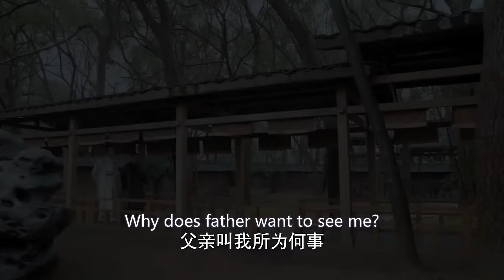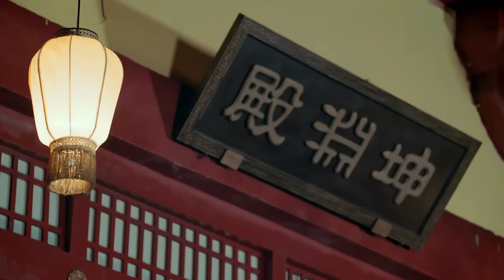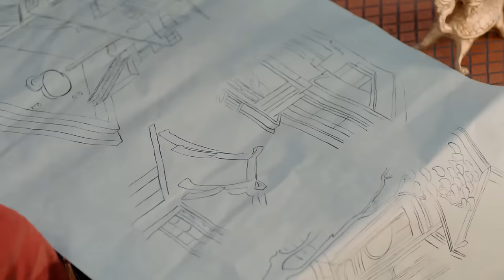【Multi-sub】EP16 Love Through Thousand Years | An Immortal Deity Falls in Love with A Mortal Woman💗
Synopsis:
Fu Jiu Yun is an immortal deity who falls in love with a mortal woman with whom he longs to have a relationship. Plenty powerful yet unable to win her heart, he finds himself following her through a thousand years and ten different mortal incarnations, but to no avail.

Then she is reborn as a princess, giving promise to things being different. And indeed they will be since an evil-minded prince and a group of demons from a neighboring realm hatch a devious plan to destroy the princess. The plot succeeds in wiping out her family and devastating her realm in the process. By taking on the form of her maid Ah Man, she cleverly escapes from her foes.

Determined to exact revenge upon those who wronged her, she invites Fu Jiu Yun to help her, eventually forming a love bond. But destiny dictates that their romance may be short-lived, forcing them to make difficult decisions that will forever impact their lives and those of the princess’ subjects.

Episodes: 30

Genres:  Romance, Wuxia, Fantasy

Subtitles: Multi-sub [CC]

Starring:
Zheng Ye Cheng as Fu Jiu Yun
Zhao Lu Si as Di Ji/Qin Chuan
Wang Meng Li as Xuan Zhu
Liu Yi Tong as Zuo Zi Chen